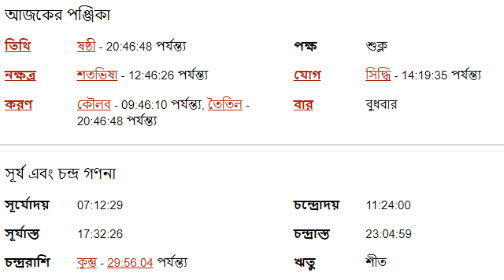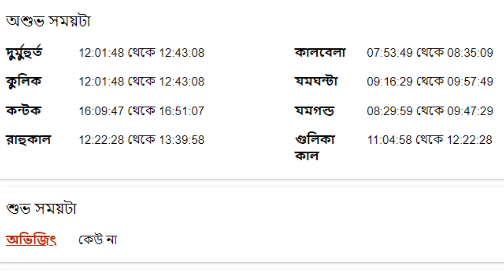২৮শে ডিসেম্বর ২০২২ তুলা রাশি আজকের রাশিফল - Tula Rashi 28th December 2022 Ajker Rashifal - Libra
২৮শে ডিসেম্বর ২০২২ তুলা রাশি আজকের রাশিফল - Tula Rashi 28th December 2022 Ajker Rashifal - Libra